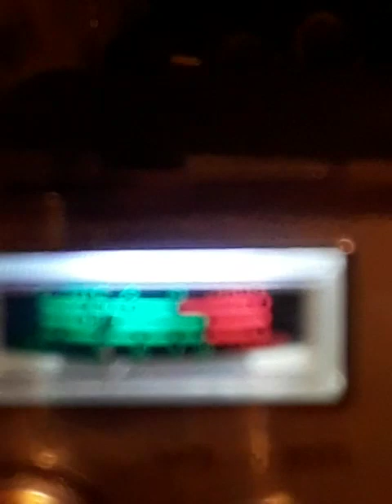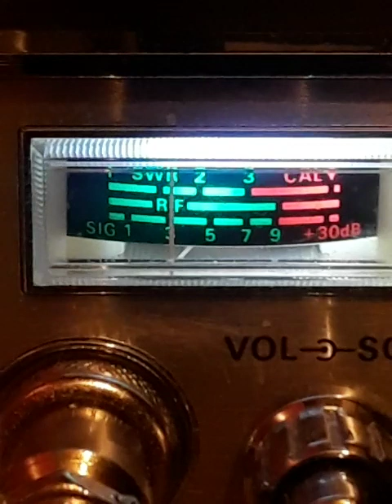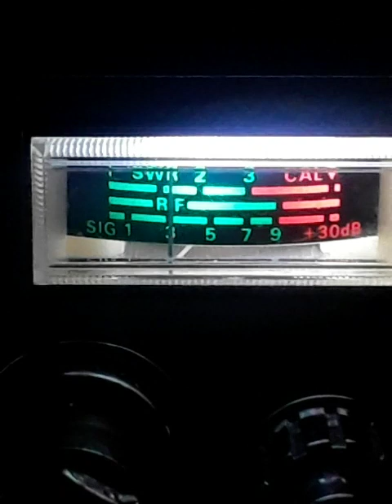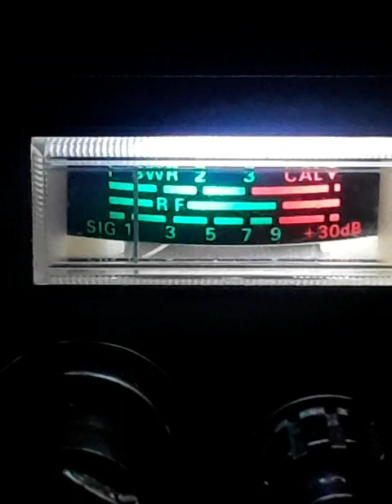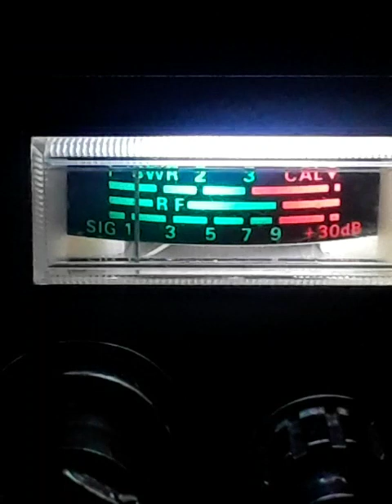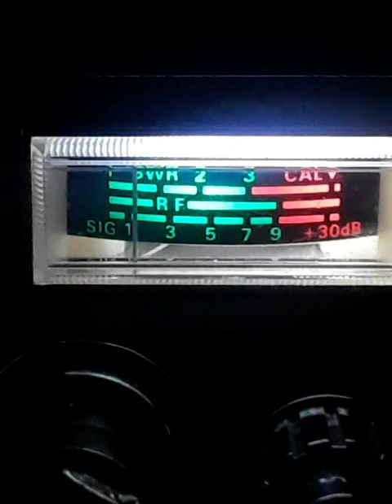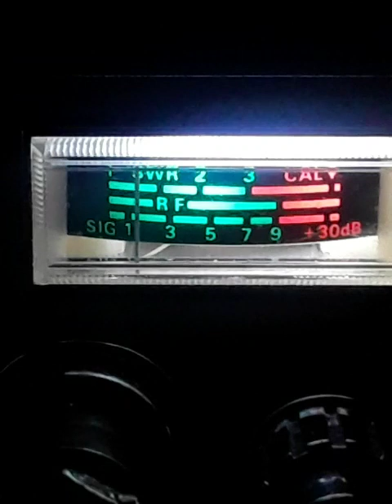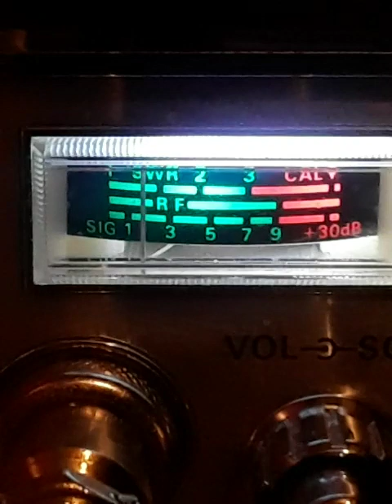TGIF. THEEE ILLITERATES POLITICALLY INCORRECT ASSUMPTIONS "IS WHATZ ITZ IZ".! February 24, 2023